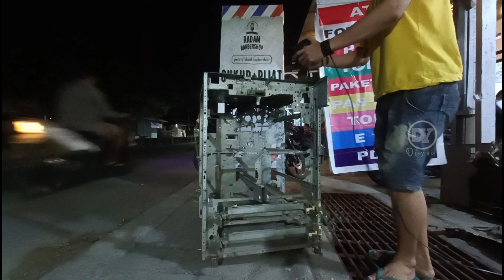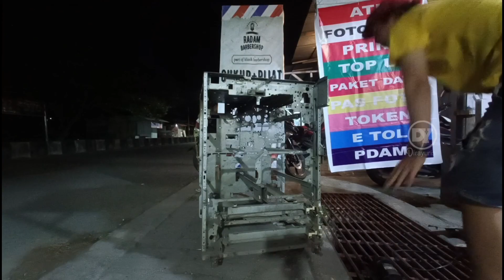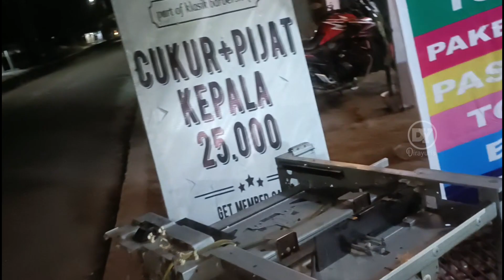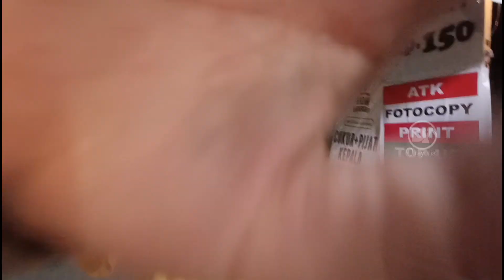PROSES PEMBERSIHAN || DUNIA TEKNISI DIRAYURIS Canon Ir 6000